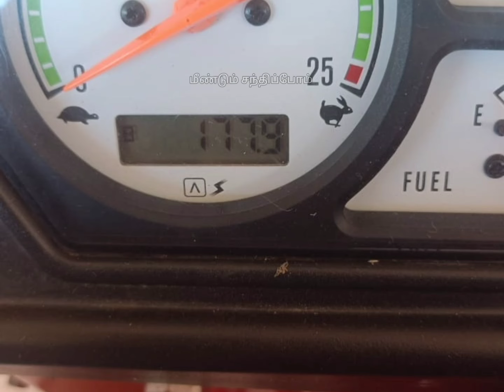2023 மாடல் 575DI பூமிபுத்ரா டிராக்டர் விற்பனைக்கு / New 575DI Boomiputra tractor for sale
டிராக்டர் விற்பனைக்கு

Mahindra 575DI Boomiputra power+ டிராக்டர் விவரம்

🚜தயாரிப்பு - 2023
📒UN regesitation
🛤️மிக குறைந்த நேரமே ஓடிய டிராக்டர் 177 hrs
 👳‍♂️ ஓனர் : 1
🐴47hp
⛽அதிக அளவில் மைலேஜ்
🚜அதிக இழுவை திறன்
💧ஆயில் பிரேக்
🚜பவர் ஸ்டாரிங்

Mahindra 575DI Boomiputra power+
 டிராக்டர் விற்பனைக்கு
கேட்கும் விலை ரூ 7,15,000

 இடம் திருச்சி மாவட்டம்
 மன்னார்குடி அருகில்

🌲🌲மீண்டும் மலரும் 🌲🌲
இந்த லிங்கை கிளிக் செய்யவும்